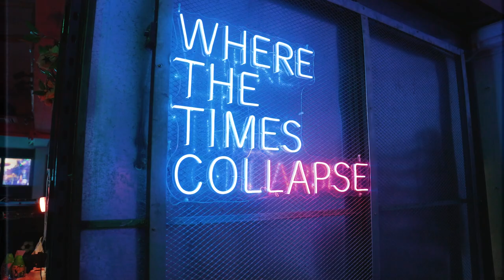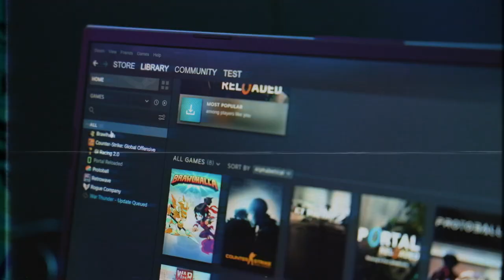tanoshibe - Unlimited Home Entertainment Arcade